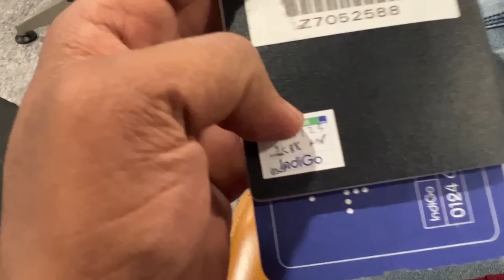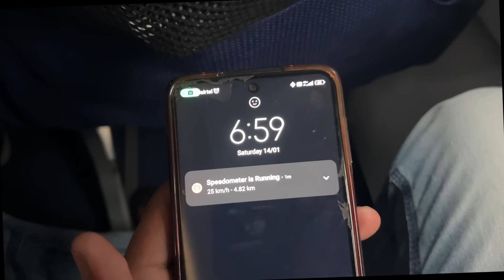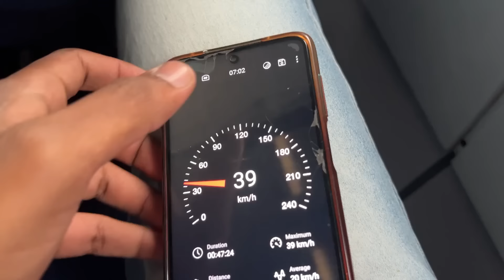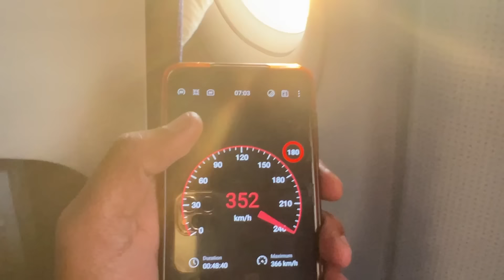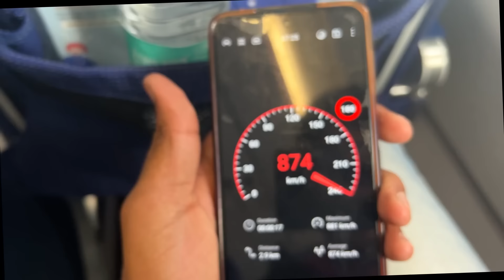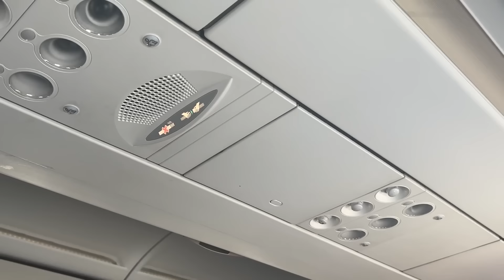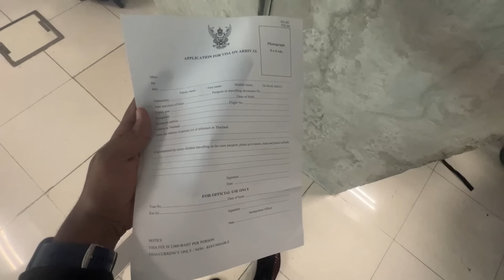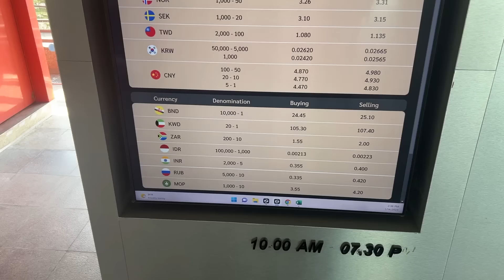BENGALURU TO BANGKOK | INTERNATIONAL TRIP | THAILAND | DETAILS FOR VISA DOCUMENTS | MRKRISH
BENGALORE TO BANGKOK | INTERNATIONAL TRIP | THAILAND | DETAILS FOR VISA DOCUMENTS | MRKRISH